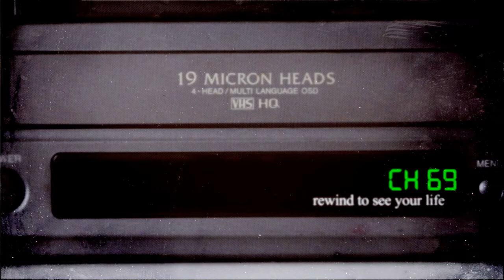Tales From The Tape Volume One : The Promo Azteca Riot in Tijuana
Promo Azteca Lucha Libre Wrestling Riot in Tijuana with Rey Mysterio Jr. & Sr. , Konnan, El Dandy, and more. 10/29/1997 Hell, someone is saying that it may not be El Dandy at the end here. hmmmm. that it is in fact Rey Sr. I cannot tell, the mullet & thighmaster on point for both...who cares.. El Dandy was in the match and I'm not changing the video!